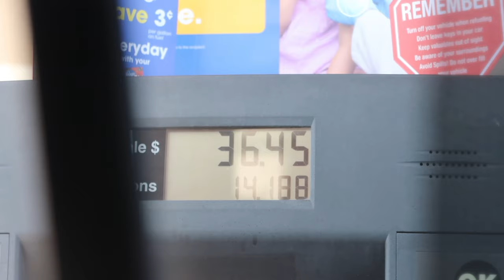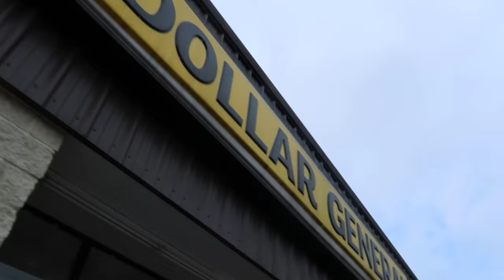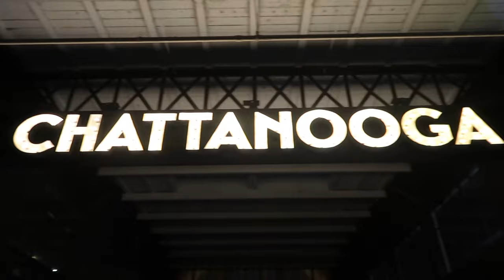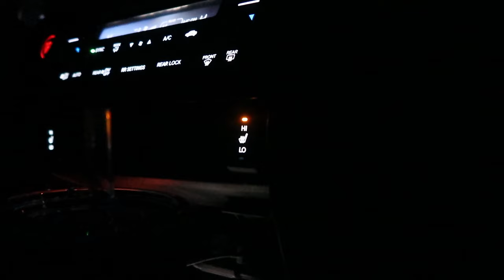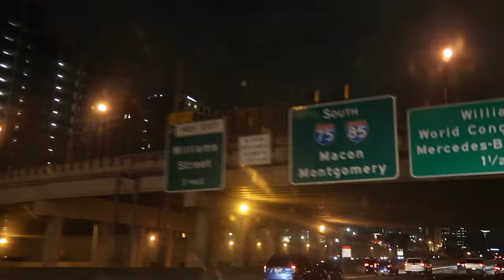WE TOOK AN 8 HOUR ROADTRIP WITH 2 KIDS!!!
YALL, THIS PLACE WAS ABSOLUTELY BREATH TAKING, Thank you to the lovely family who hosted us, we love you so much!